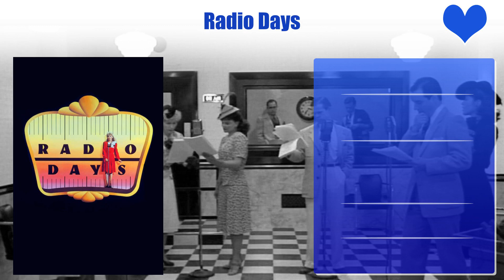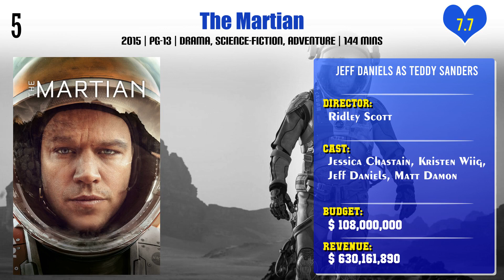Jeff Daniels Top 10 Movies | Best 10 Movie of Jeff Daniels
Top 10 Movies of Jeff Daniels

Find the list of movies by Jeff Daniels you can find more information, movie trailers, posters, reviews, youtube links in below link.

"That's Awesome!": The Story of 'Dumb and Dumber To'

Pl. Comment down your favorite movie of Jeff Daniels